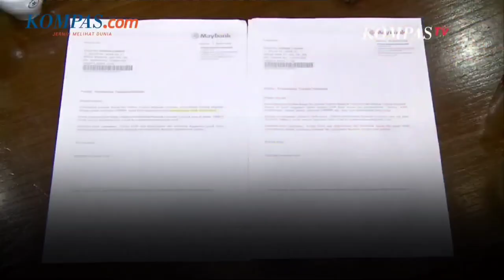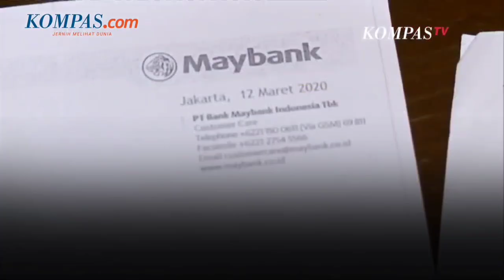Maybank Akan Ganti Uang Winda Earl Rp 16,8 Miliar, Mengapa Bukan Rp 22,9 Miliar?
PT Bank Maybank Indonesia Tbk akhirnya berkomitmen untuk mengganti uang atlet e-Sport Winda Earl.

Namun, uang yang diganti bukan total keseluruhan Rp 22,9 miliar, melainkan hanya Rp 16,8 miliar.

"Kami sudah menyatakan kesiapan kami untuk mengganti sebesar Rp 16,8 miliar," kata Juru Bicara PT Bank Maybank Indonesia Tbk, Tommy Hersyaputera kepada Kompas.com, Rabu (25/11/2020).

Tommy menuturkan, komitmen itu dimunculkan dari proses mediasi yang difasilitasi Departemen Perlindungan Konsumen, Otoritas Jasa Keuangan (OJK). Adapun saat ini, proses mediasi masih berlanjut.

Tommy bilang, sisa uang yang belum diganti akan menunggu proses penyidikan dari Mabes Polri.

"Sementara sisanya masih menunggu proses penyidikan oleh teman-teman di Kepolisian," papar Tommy.

Penulis : Fika Nurul Ulya
Editor : Yoga Sukmana
Scriptwriter & Video Editor: Syalutan Ilham